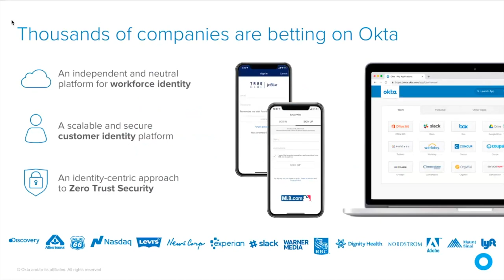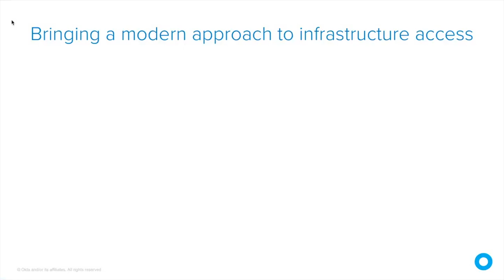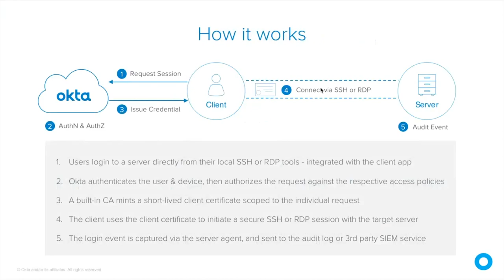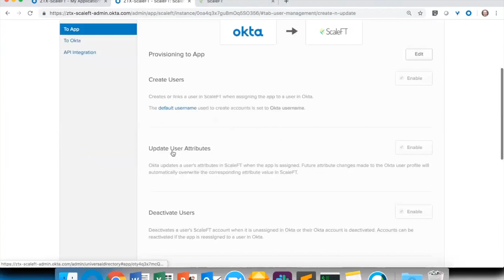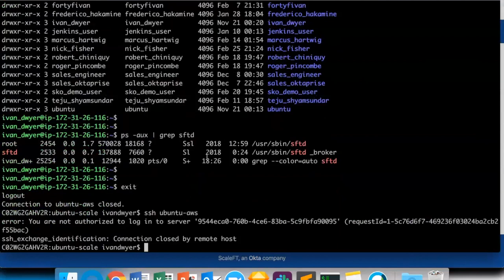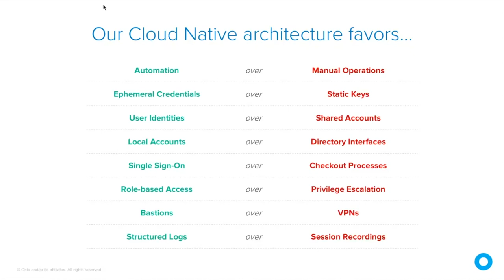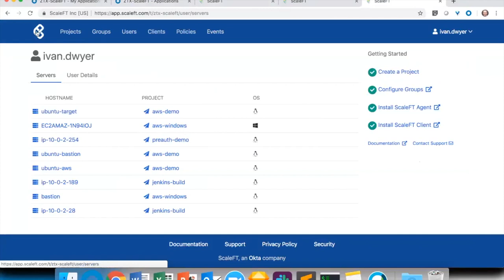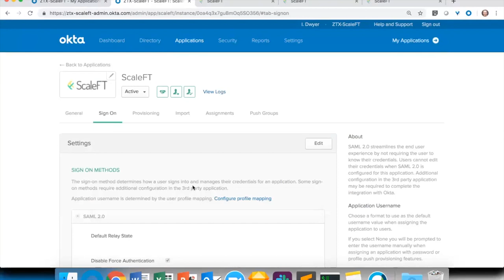Okta Advanced Server Access Solution Webinar 02-27-19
Okta’s Zero Trust architecture eliminates the pain around credential and shared account management, extending seamless Okta identity & access across your cloud infrastructure for admin users and automated DevOps toolchains alike.

This video covers:
-Why Okta acquired ScaleFT and our belief around Zero Trust
-Challenges with cloud infrastructure access
-Deep dive into the Okta Advanced Server Access product

Presenters:
Ivan Dwyer, Okta Product Manager
Bryan Hadzik, NCSi Chief Technology Officer

Network Consulting Services, Inc.